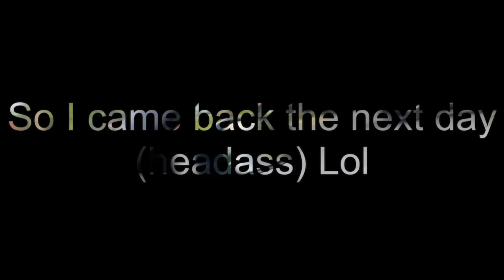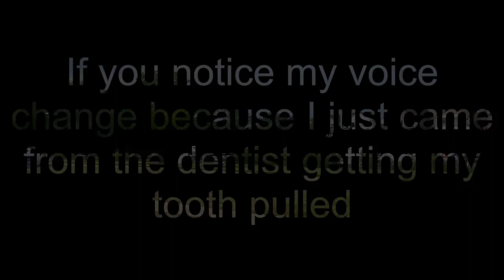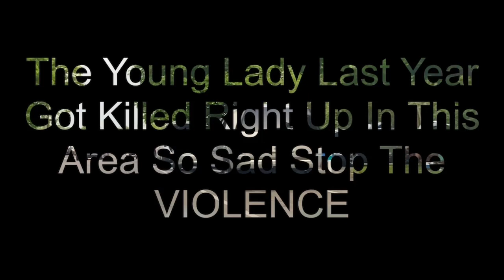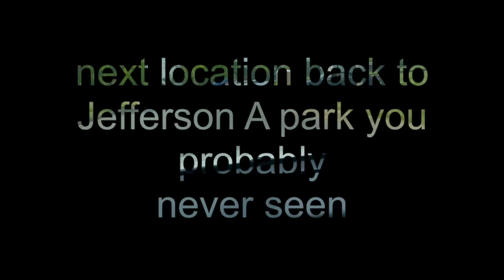Dangerous PARKS in Detroit You have to see what happens😂￼